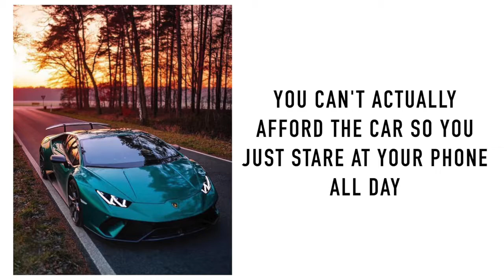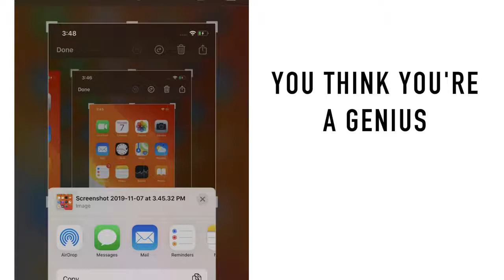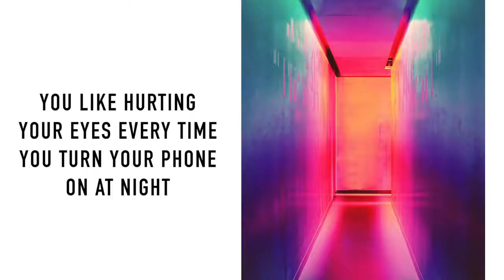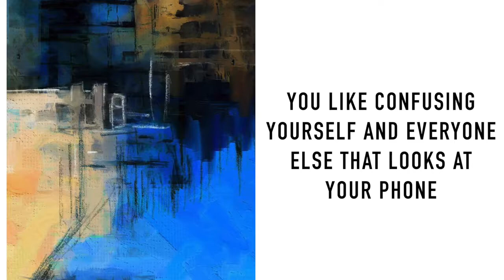What your phone wallpaper says about you!